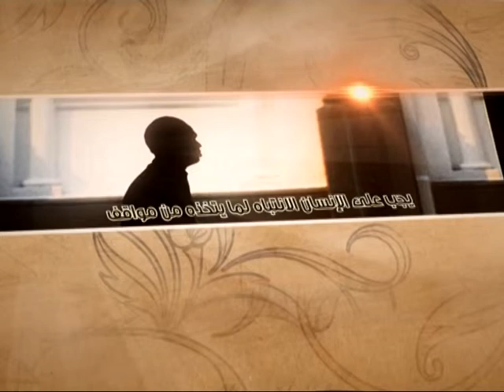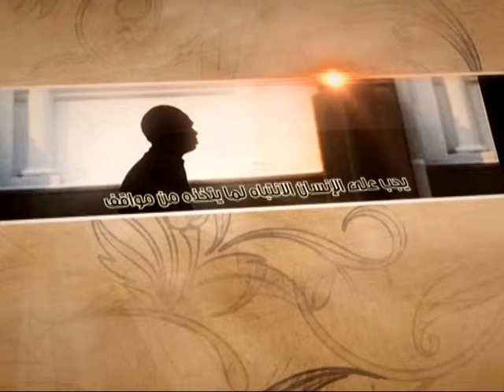العبقات - دعاوى المهدوية - آية الله الفقيه السيد محمد رضا الشيرازي رحمه الله